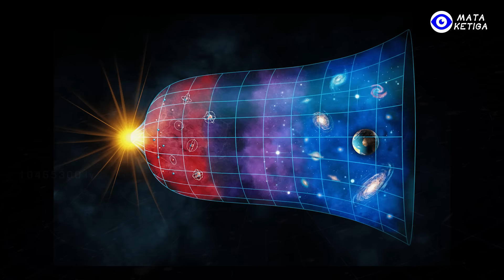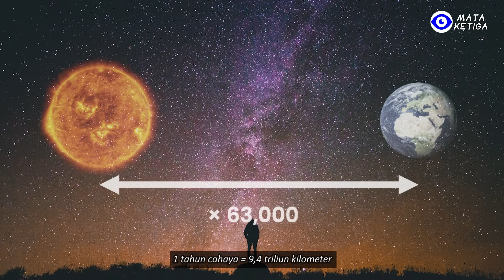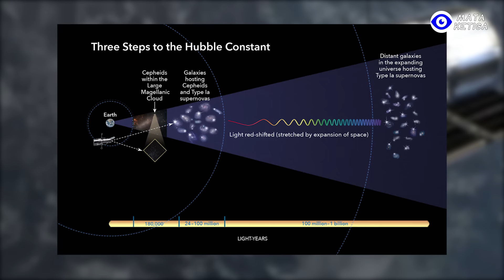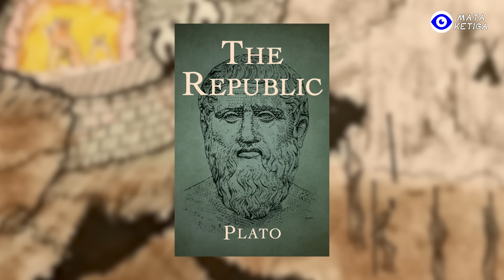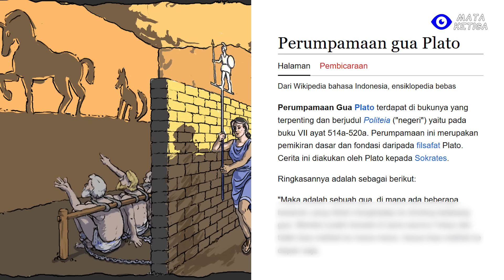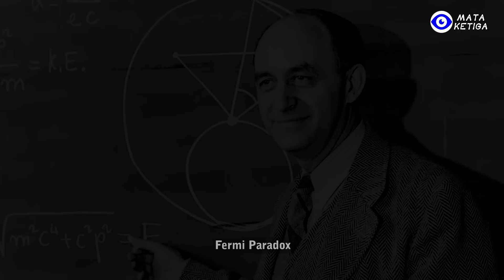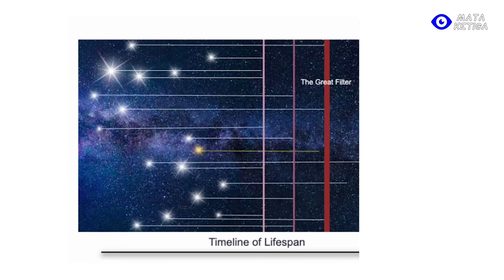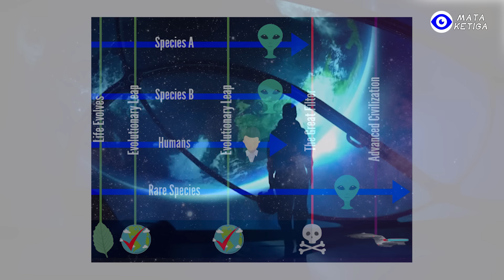BUMI = PENJARA RAKSASA ! Kekuatan Misterius ini Mengubah Bumi Menjadi Pulau Terisolasi?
Forgan adalah seorang ilmuwan di Pusat Deteksi SETI Universitas St Andrews, Skotlandia. Forgan juga salah satu pendiri SETI  Inggris, yaitu jaringan penelitian mencari kecerdasan luar angkasa.
Menurut Forgan, bahwa grup galaksi lokal tempat bumi berada di dalam void yang besar dengan perilaku aneh, dan sangat jauh dari galaksi lain, hal ini menunjukkan bahwa bumi adalah sebuah planet penjara. Artinya bahwa manusia yang tinggal di planet ini hanyalah tahanan yang berjongkok di penjara untuk menjalani hukuman. Mendengar pandangannya ini bukankah teorinya terlalu konyol. Diperkirakan banyak dari teman-teman yang sedang menyaksikan video ini sangat tidak nyaman mendengarnya.